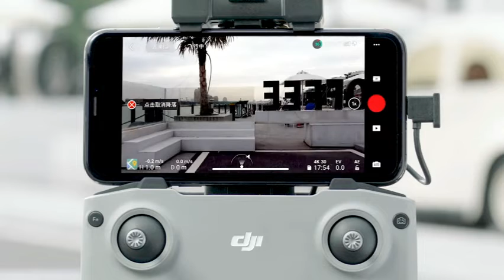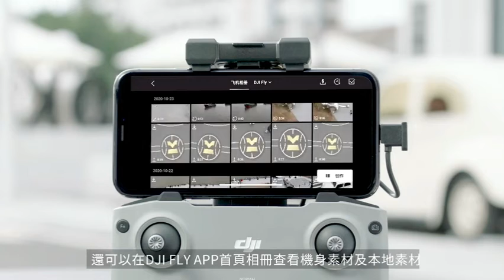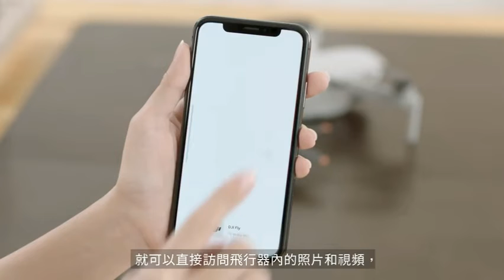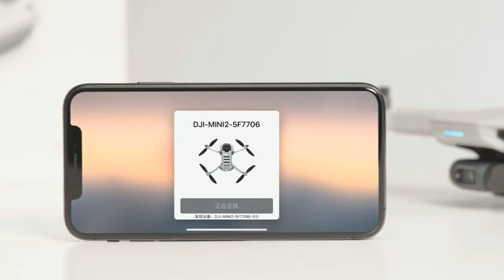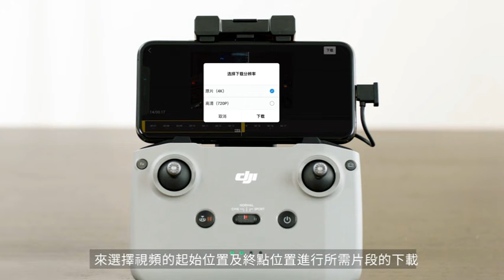DJI大疆Mini 2飛行器~找5cgo.com買就對了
商品連結：
◆ DJI Mini 2 為超輕型折疊式空拍機，重量不到249克。
◆ 4K超清影像。
◆ 三軸機械增穩相機。
◆ 4倍變焦。
◆ 最長31分鐘續航時間。
◆ 10公里高清圖傳。
◆ 一鍵短片，創作更方便。
◆ 最大抗風等級5級。
◆ 暢飛套裝與單機版所附配件不同，請參考內文之包裝清單。
◆ 本產品不包含 Micro SD 記憶卡，如有需要需自行另購。